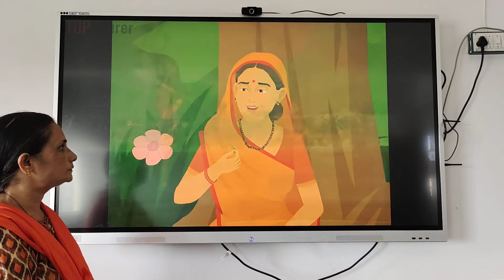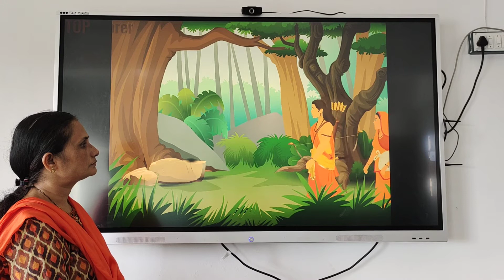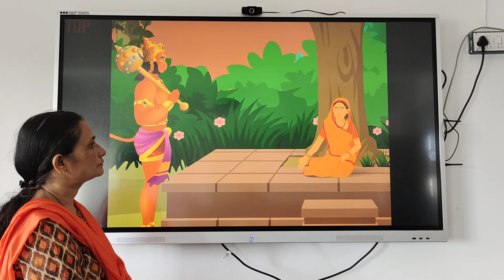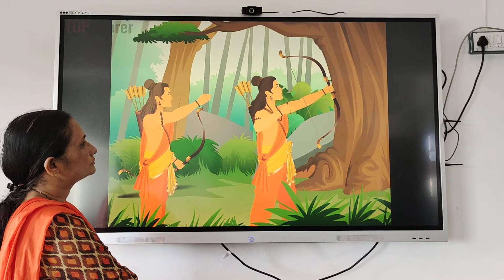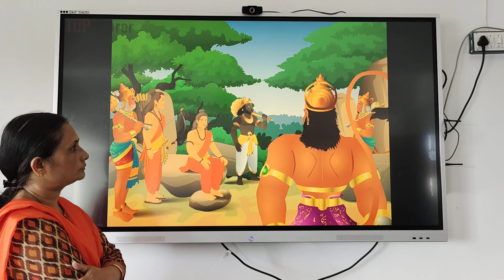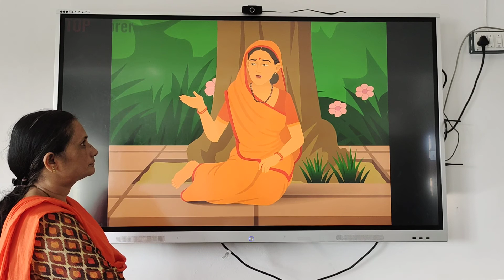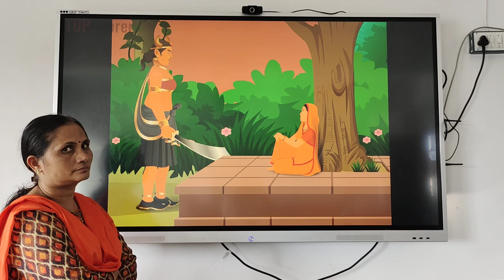Standard : 3 : Subject : કલશોર : Chapter 7 : પુનરાવર્તન : Part - 2 : Shree Saraswati Vidhyalaya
Standard : 3 : Subject : કલશોર : Chapter 7 : પુનરાવર્તન : Part - 2